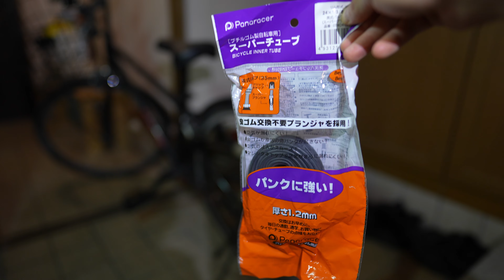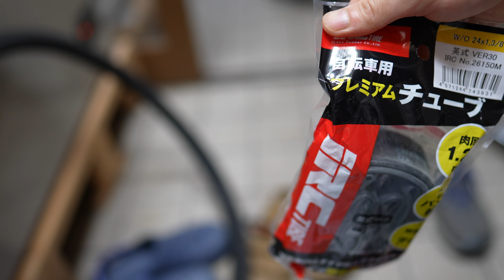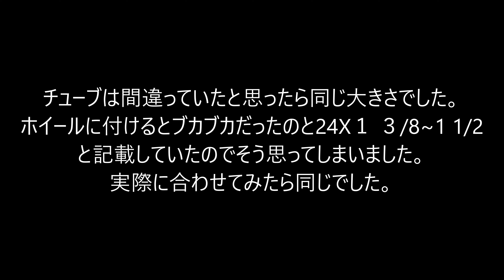【DIY】素人によるシティサイクル6段切り替えのパンク修理※後輪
自分でやるとかなり愛着が湧きました💛

　主に動画の裏側やリアルタイムでのご報告等です。